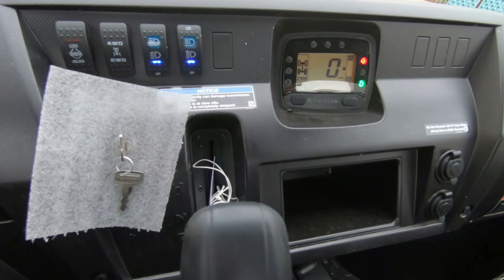2020 Kawasaki Mule Pro-FXT EPS LE - New UTV For Sale - Milwaukee, WI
Please visit Southeast Sales Powersports to view this New SUPER BLACK 2020 Kawasaki Mule Pro-FXT EPS LE for sale in Milwaukee, Wisconsin

Stock# 516199

Description:
2020 Kawasaki Mule Pro-FXT™ EPS LE
3- TO 6-PASSENGER TRANS CAB™ SYSTEM
MULE PRO-FXT™ side x sides are full-size, high-capacity vehicles featuring a 3- to 6-passenger Trans Cab™ system. Strong enough for work and play, these side x sides have an impressive hauling and towing capability, even in six-passenger mode. With the ability to move people and payloads, the MULE PRO-FXT line can do it all.

Features may include:
3- To 6-Passenger Trans Cab™ system
812cc, 3-Cylinder, 4-Stroke Engine
1-Ton Towing Capacity
Independent Front And Rear Suspension
3- To 6-Passenger Trans Cab™
1 Person. 1 Trip. 1 Minute.
With the class-exclusive three- to six-passenger Trans Cab™ system, all it takes is one person to take one trip around the vehicle to convert the MULE PRO-FXT™ side x side from three passengers to six. All in about one minute.

Power
Most Powerful & Capable
812cc, DOHC, three-cylinder gas engine with massive torque packs impressive pulling power for hauling and towing heavy loads across challenging terrain.

Performance
Convenience On The Go
MULE PRO-FXT™ side x sides come with convenient features to assist you on the job.

Comfort
Room To Ride
Drive comfortably in a roomy cabin that offers generous leg, shoulder, and head clearance, along with refined ergonomics.